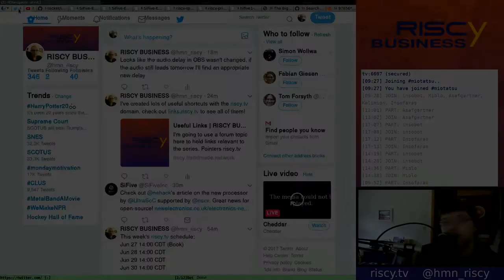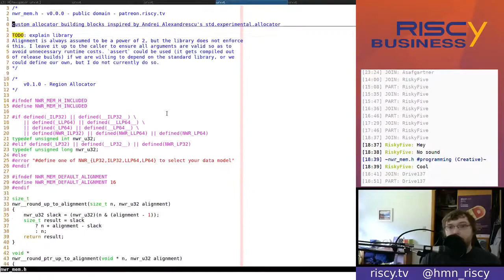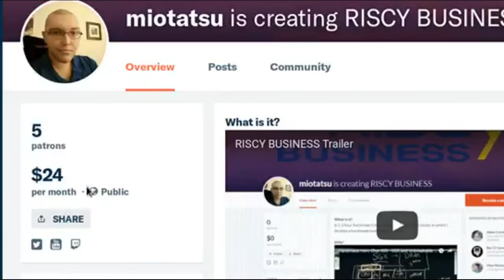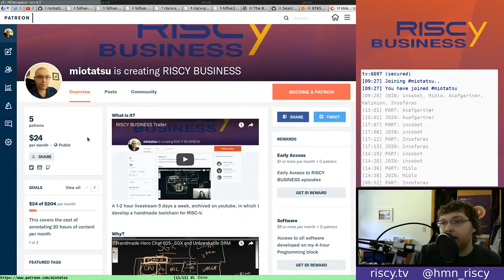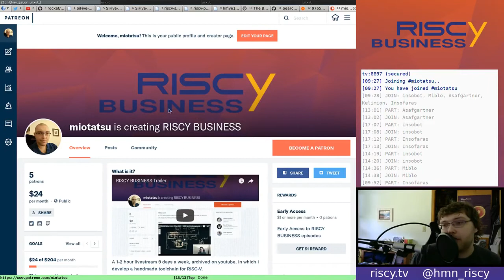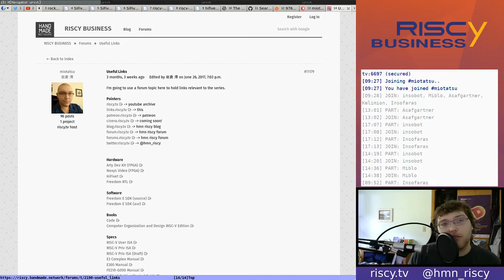[Announcement] Full Time Streaming